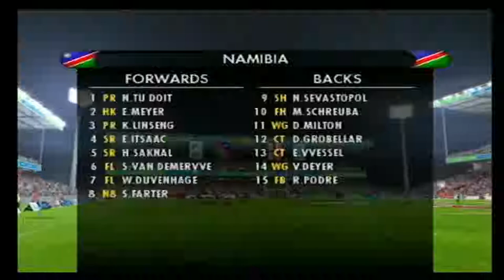GEORGIA VS NAMIBIA | ROAD TO THE WORLD CUP | RUGBY 08 GROUP MATCH #3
Join us as we try to take Georgia all the way to the Rugby World Cup Final!

Group Match #3 vs Namibia

Music Credits
Adventures - A Himitsu - @argofox & @a-himitsu